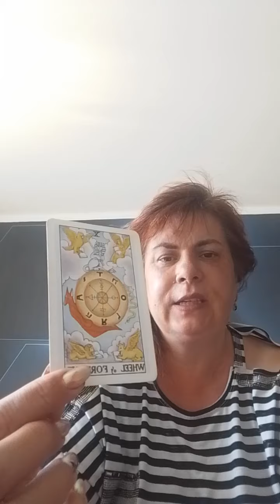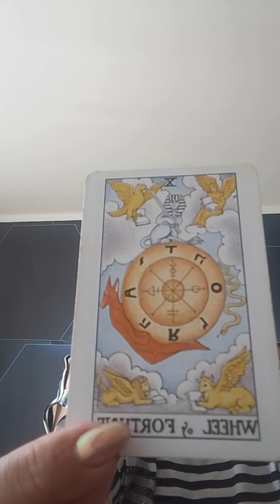прогноз на 9 июля 2024 карта дня